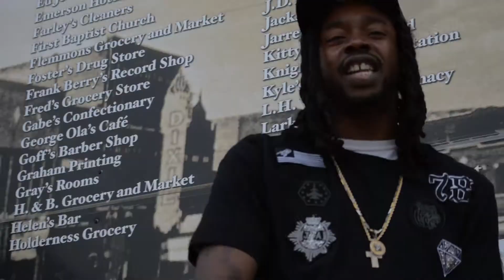Tice B x GanGod x Red Blood / The Max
Shot by Tucheeze aka Tutu